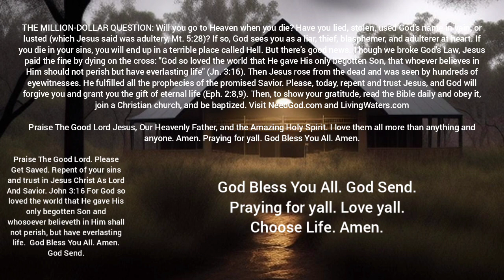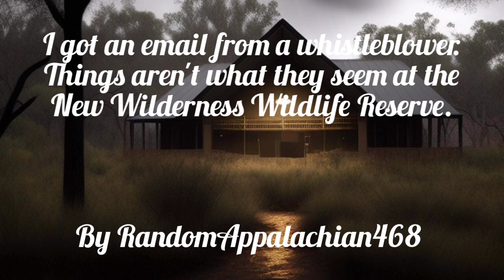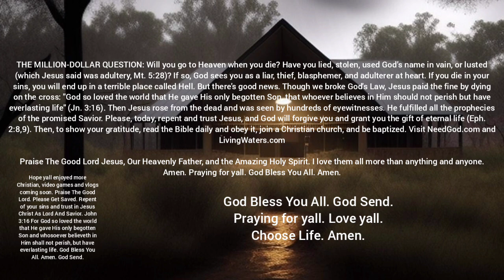I got an email from a whistleblowerThings aren't what they seem at the NewWilderness WildlifeReserve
Go heck out the Author, RandomAppalachian468, on Reddit as well as the original story: